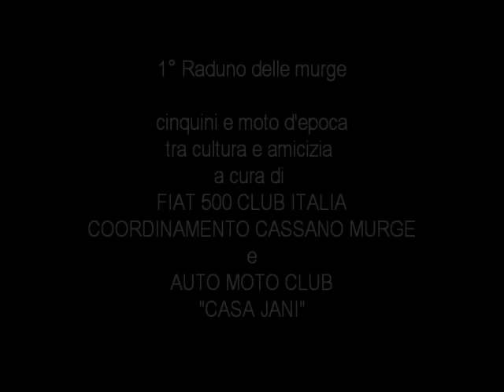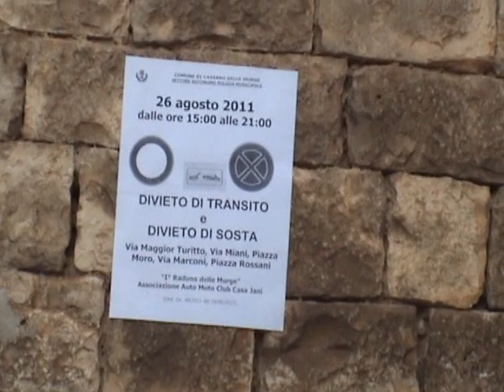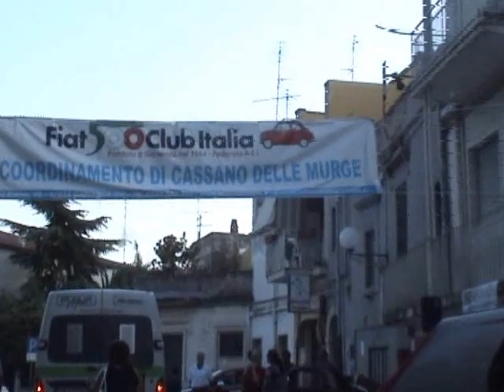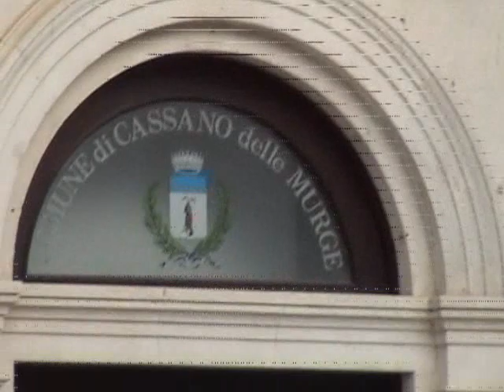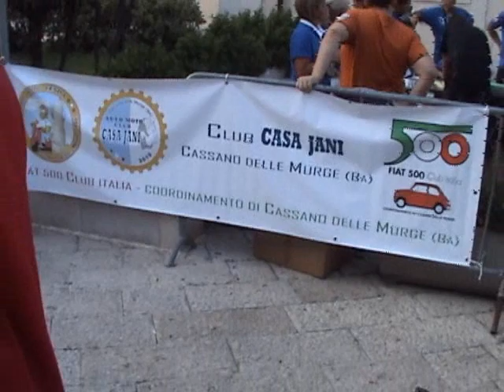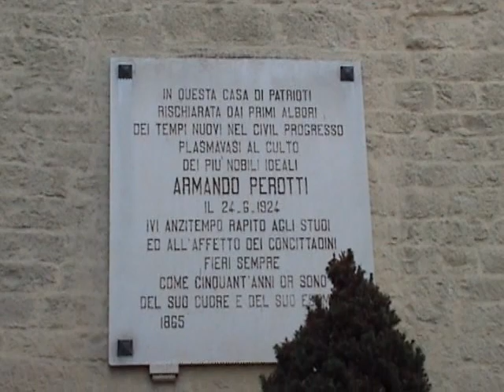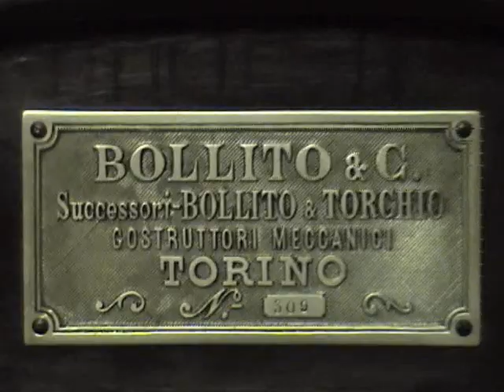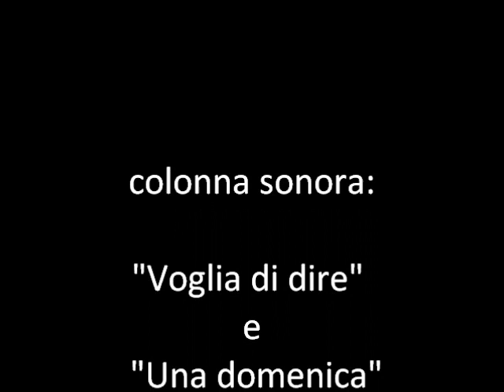1/4 - 1° Raduno delle murge cinquini e moto d'epoca - 2011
Video - Serata a Cassano delle Murge - 1° Raduno delle murge cinquini e moto d'epoca tra cultura e amicizia a cura di
FIAT 500 CLUB ITALIA COORDINAMENTO CASSANO MURGE e AUTO MOTO CLUB "CASA JANI"
Cassano delle Murge (BA) lì, venerdì 26 agosto 2011.